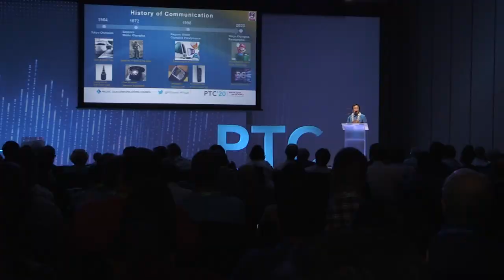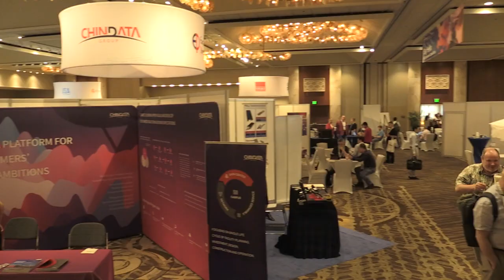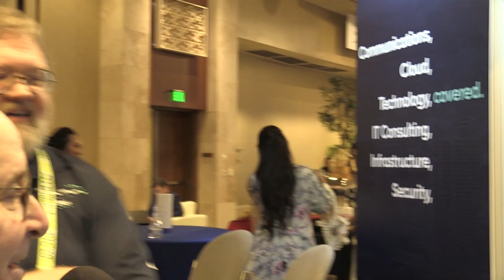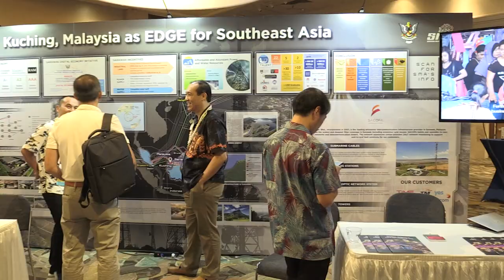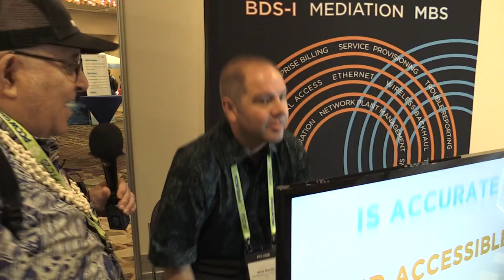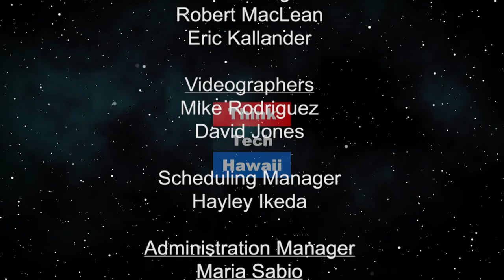ThinkTech walks the floor at PTC20 (ThinkTech Tech Talks)